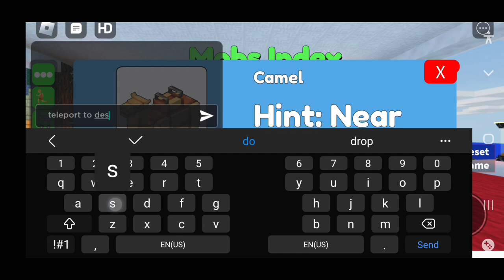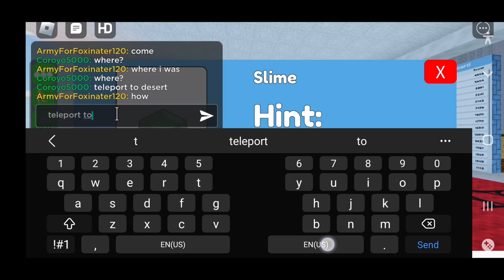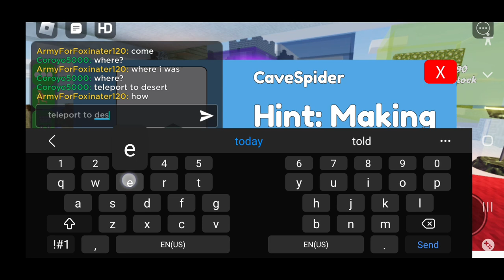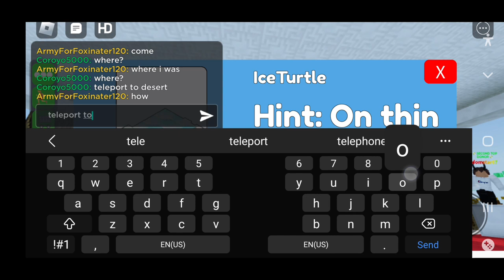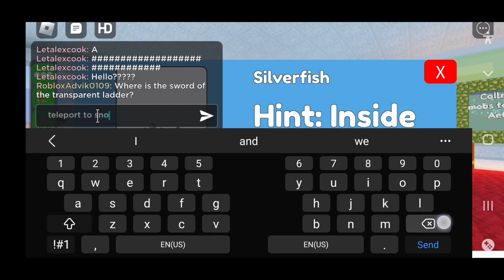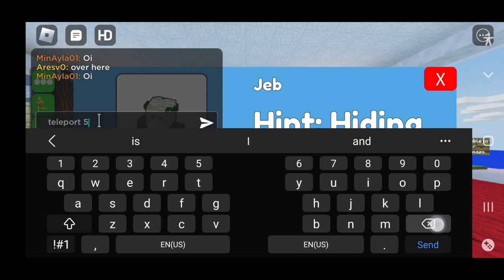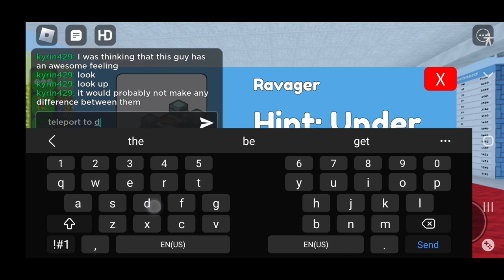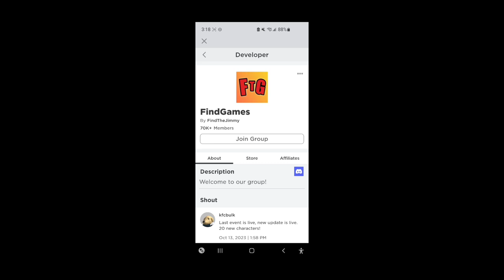Roblox: Find the Minecraft Mobs by FindGames - Overworld Mobs ⛏️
Hello! Today we are finding the Minecraft Mobs in the Overworld Map! ⛏️

🌳Overworld Map🌳

Time Stamps 🕒:
0:00 Intro 👋

0:11 Alex ⛏️

0:30 Axolotl ≽(◕ ᴗ ◕)≼

0:55 BabyCamel 🐪

1:41 BabyDairyCow 🐮

2:07 BabyDuck 🦆

2:48 BabyMooshroom 🐮🍄

3:24 BabyPanda 🐼

3:51 BabyShorthairCat 🐱

4:30 BabyVillager 🧍

7:01 BabyWhiteCat 🐾

7:31 BabyWoolyCow 🐮

8:01 Bee 🐝

8:28 BlackCat 🐈‍⬛

8:50 BlackHorse 🐴

9:09 BrownCat 🐱

11:27 Camel 🐪

12:26 Cat 🐈‍⬛

12:40 Clownfish 🐠

13:20 Cod 🐟

14:08 Donkey 🫏

14:35 ElderGuardian 👴🛡️

15:17 Elephant 🐘

15:52 Fox 🦊

17:06 Frog 🐸

17:53 GlowSquid 🦑

18:12 GoldAxolotl ≽(◕ ᴗ ◕)≼

19:00 GoldRabbit 🐰

19:36 Guardian 🛡️

20:31 IronGolem 🗿

20:43 KeyGolem 🗝️

21:38 LimeSheep 💚🐑

22:10 Panda 🐼

22:39 Parrot 🦜

22:55 Penguin 🐧

23:27 PersianCat 🐈

24:00 PiggyBank 🐖🪙

24:34 PolarBear 🐻‍❄️

25:08 Pufferfish 🐡

25:31 RagdollCat 🐈‍⬛

25:57 RedSheep ❤️🐑

26:21 Salmon 🎣

27:04 SavannaVillager 🧍

27:49 Sheep 🐑

28:04 Slime 🦠

28:44 SpookyBlaze 🔥

29:16 Squid 🦑

29:57 Stray 👻

30:23 Tadpole 🐸

30:52 TradingVillager 🤝🧍

31:22 TuxedoRabbit 🐰

31:38 WhiteHorse 🐴

32:12 WhiteVillager 🧍

32:46 ZombieHorse 🧟🐴

33:36 Allay 🧚‍♀️

34:04 BabyCow 🐮

34:30 BabyMoobloom 🐮🌻

35:11 BabyOrangeCat 🐱

35:49 BabyTraderLlama 👶🤝🦙

36:17 BabyWolf 🐺

37:42 BigSlime 🦠

38:59 BlueSheep 💙🐑

40:02 BrownAxolotl ≽(◕ ᴗ ◕)≼

40:31 BrownHorse 🐴

41:36 BrownRabbit 🤎🐰

42:06 CalicoCat 🐈‍⬛

42:47 CaveSpider 🕷

43:52 Chicken 🐔

44:10 ChickenJockey 🐔🧟

44:42 ColdFrog 🥶🐸

45:40 Cow 🐮

46:22 DesertIronGolem 🗿

47:47 Dolphin 🐬

48:13 DrownedZombie 🌊🧟

48:51 DungeonPillager 🧍

50:04 Evoker 🧍

51:04 FallenKingdomHerobrine 🏰

51:42 GhostVillager 🏰🧍

52:11 Goat 🐐

53:25 GreenParrot 💚🦜

53:53 Husk 🧟

54:42 IceTurtle 🧊🐢

55:24 InfectedZombieJockey 🧟🐔

56:04 LightBlueSheep 🩵🐑

56:50 MadScientistVillager 👨‍🔬🧪

57:18 MidnightChicken 🌃🐔

57:39 MutantCreeper 🧬🧨

58:13 Phantom 👻

1:00:19 PinkSheep 🩷🐑

1:01:21 PumpkinSnowGolem 🎃❄️🗿

1:02:02 RedParrot 🦜

1:02:52 RoyalPenguin 👑🐧

1:03:32 SandLlama ⏳🦙

1:04:15 ⏳🤝🦙

1:04:55 Shark 🦈

1:05:46 ShulkerBox 📦

1:06:50 Silverfish 🪳

1:07:36 SkeletonHorse 🦓

1:08:03 Sniffer 👃🌷

1:09:02 SnowGolem ❄️🗿

1:09:37 SnowyTundraGolem ❄️🗿

1:09:59 SpiderJockey 💀🕷️

1:10:36 Steve 🧍

1:11:21 Turtle 🐢

1:12:05 TuxedoCat 🐈‍⬛

1:12:25 Vex 🧚‍♀️

1:12:55 WanderingTrader 🧍

1:13:42 WarmFrog 🥵🐸

1:14:17 WhiteRabbit 🤍🐇

1:14:50 Witch 🧙🏻‍♀️

1:15:39 Wolf 🐺

1:16:01 ZombieVillager🧟🧍

1:17:06 ArticFox❄️🦊

1:17:55 Armadillo 🦫

1:18:16 BabyDrowned👶🏻🌊🧟

1:19:03 Bat🦇

1:19:34 BioMine🧬💣

1:20:32 BrownLlama 🤎🦙

1:20:55 Creeper 🟩🧨

1:22:09 DrowedNecromancer 🌊🧟🧙🏻

1:23:12 EmperorPenguin 👑🐧

1:23:51 Enderman 💜👤

1:25:03 FakeAncientGuardian 🤥🏺🛡️

1:25:57 FallenKingdomGuard ⤵️🏰🛡️

1:26:31 FallenKingdomKing ⤵️🏰🤴🏻

1:27:26 Geomancer ⛰️🧟🧙‍♂️

1:28:10 GoldSheep 💛🐑

1:28:53 IceSlime 🧊🦠

1:29:51 Jeb 🎮🧍

1:30:30 Mooshroom 🐮🍄

1:31:30 MummyVillager 🤕🧟🧍🏼- enter the code "2009"

1:32:13 PiglinMerchant 🐷

1:33:38 Pillager 🏹🧍

1:34:49 RainbowAxolotl ≽(◕ ᴗ ◕)≼

1:35:31 Ravager ☠️

1:36:19 SiameseCat 🐈

1:36:49 Skeleton 💀

1:38:45 SkeletonPig 💀🐷

1:39:19 Spider 🕷️

1:39:59 TridentDrowned 🔱🧟

1:40:48 Villager 🧍

1:41:52 Vindicator 🧍- shown not gotten

1:43:00 Warden 👮‍♂️

1:44:00 Wisp 👻

1:45:15 Wither 💀💀💀

1:46:39 Zombie 🧟

1:47:47 BabyCluckshroom 👶🏻🐔🍄

1:49:27 Crab 🦀

1:50:09 DiamondKeyGolem 💎🗝️🗿

1:51:18 FrozenZombie 🥶🧟

1:52:23 Iceologer 🧊🧍

1:53:11 Pig 🐷 - you have to join their group, FindGames to get this:

1:54:13 RainbowSheep 🌈🐑 - shown not gotten

1:55:35 BlackSheep & FancyChicken 🖤🐑 🐔 - shown where you have to go to buy access but not gotten

1:55:56 Outro 👋